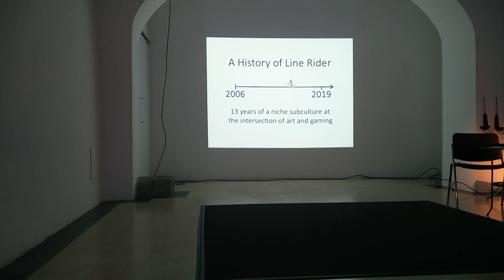Line Rider History lecture by Rabid Squirrel preview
Rabid gives a lecture on line rider history at Vigilica Gallery in Ljubljana, Slovenia. Rabid recorded both times he gave the lecture.
Link to the version we were present for (includes myself Rabid and Anton presenting bostjan with thank you gift)